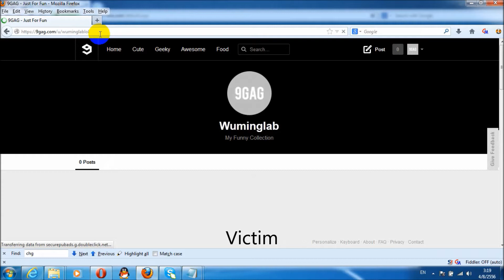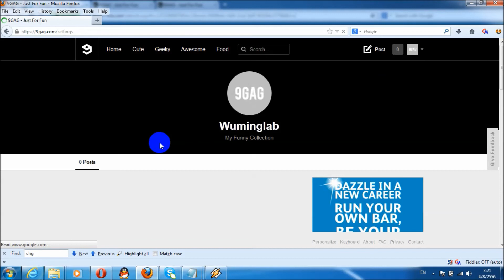9gag.com - Change account's email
ทำไมไม่เปลี่ยนพาสเวิด?
จริงๆแล้วจะเปลีย่นอะไรก็เปลี่ยนได้หมดนะ แต่ลองไปลองมาพบว่าเปลี่ยนอีเมลนี้ดีสุด เพราะสามารถtake over accountได้เลย อีกอย่างเจ้าของไอดีก็จะไม่รู้ตัวจนกว่าเราจะยึด เพราะอีเมลใหม่จะไม่ขึ้นในaccountจนกว่า จะทำการverify ซึ่งทำให้attackerสามารถเลือกเวลาได้ว่าอยากจะเข้าโจมตีตอนไหน ถ้าเปลี่ยนพาสเลย victimก็จะรุ้ทันที เพราะล็อคอินเข้าไม่ได้
ถ้าต้องการจะล็อคอินเมื่อไรก็แค่ทำการverifyแล้วค่อยforget your passwordผ่านหน้าเว็ป9gagและทำการreset passwordผ่านลิ้งที่ถูกส่งไปหาอีเมลattacker
Note:
ในวิดีโอจะเห็นช่วงหนึ่งที่ผมกดตรงinboxให้มันrefreshหน้าเมล์ ผมรอเมล์ส่งเข้าเมลเชยๆไม่ได้ทำอะไร
ตอนเวลา 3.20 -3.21 จะเห็นได้ว่าเวลามันผ่านเร็วปกติๆ คือตอนนั้นpauseไว้แล้วถ่ายต่อ